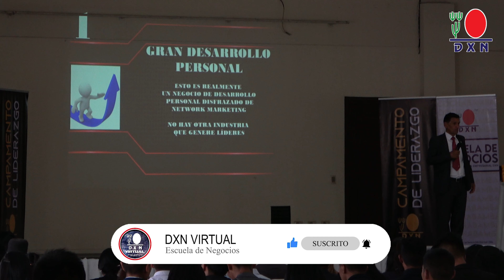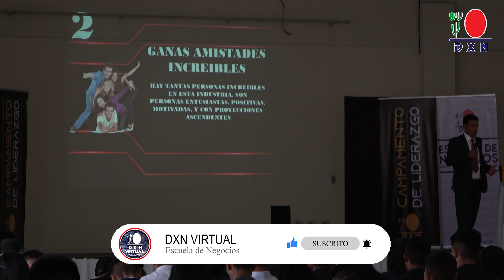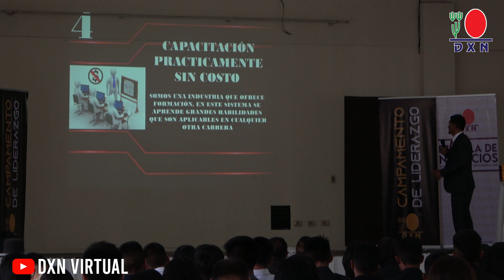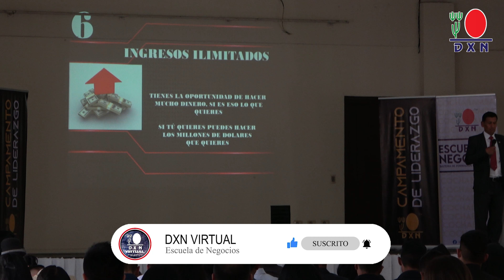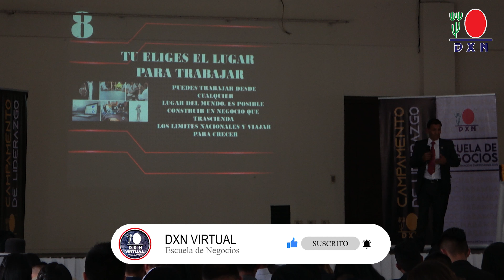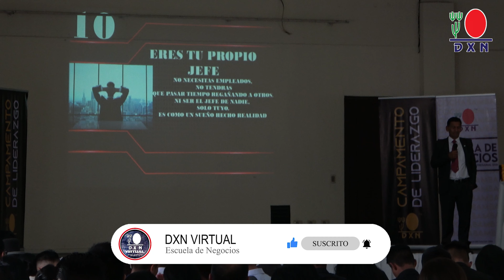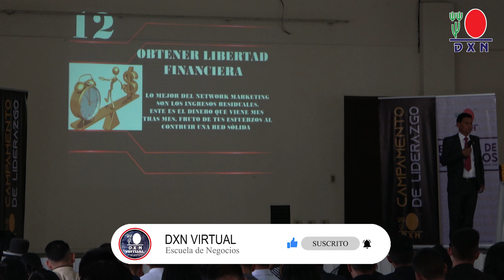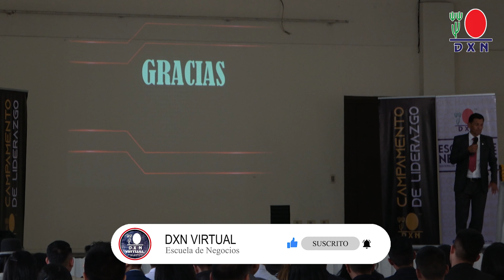VENTAJAS DE SER EMPRESARIO EN DXN | Severino Garcia